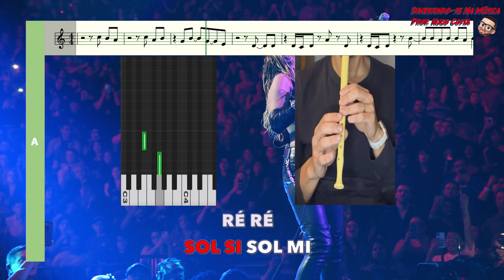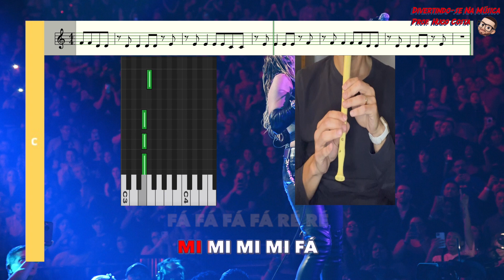Flowers: Play-along Flauta de Bisel (Doce) sem voz guia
Produção de vídeo: Hugo Costa